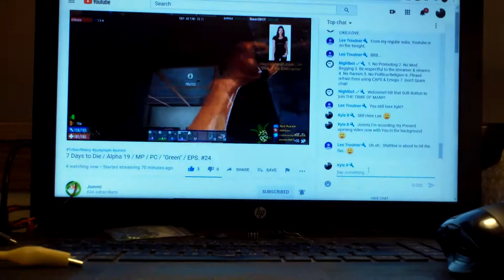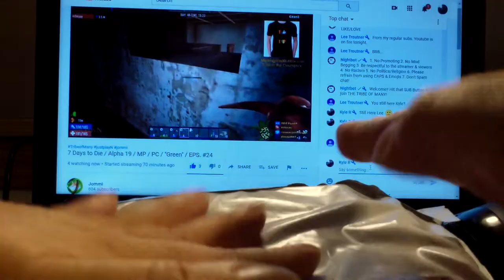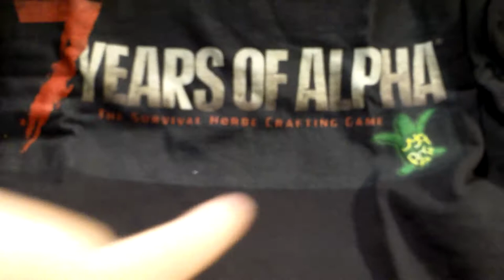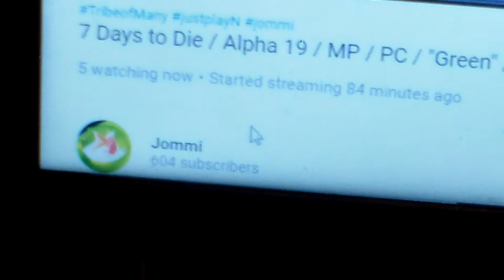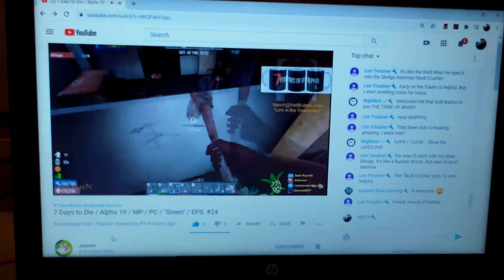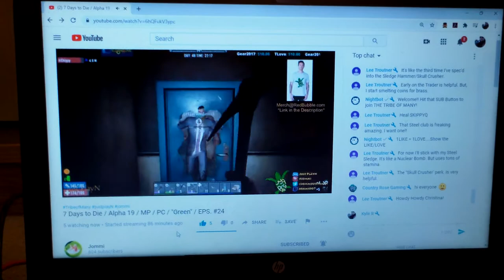Jommi sent Me some Merch :)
My Good Friend Jommi ) whom I've known for 2 or 3 years (maybe longer , I'm bad a judging time) , He sent me a Shirt and Coffee mug of His design of My Favorite Video Game named 7 Days To Die .
               Jommi is a successful Graphic Arts Designer and He Paints and designs Pictures and sells T-Shirts and Coffee Mugs and other stuff on a website .
             Jommi's a good guy , I know because We watch the same Progressive political show named TYT (The Young Turks) and we care about alot of the same stuff and we often quote parts of the same movies lol "They Mostly Come out at night , Mostly"  Lol .
           Any way Jommi's trying to get over 620 subs and I figured some of my subs might like to come and hang out with Me and Jommi and Our Great Friends .
           Jommi plays a live stream game 3-4 times (Or More) a week and so I hang out there while working on Electronics and I make half assed lame jokes all the time but it's a good warm place with good Friends , I love them all there .   Any way's hopefully I'll see You guys there , Luv U All , Stay Safe in these Interesting Times :) :) :) .